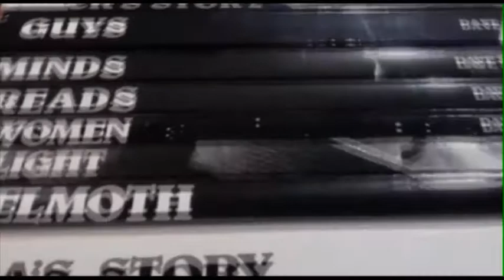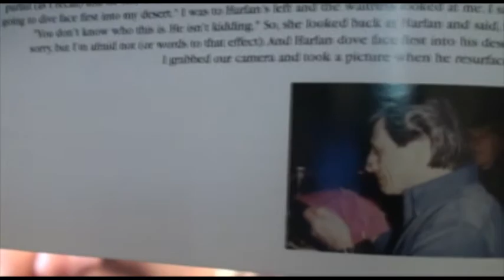Remembering Harlan Ellison (Dave's Weekly Update #244)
Cerebus Dave Sim Weekly Update for July 20, 2018